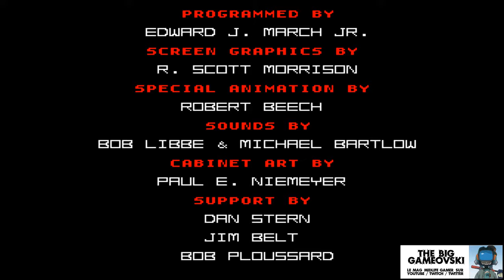Star Guards - le shmup en carton... TBG560